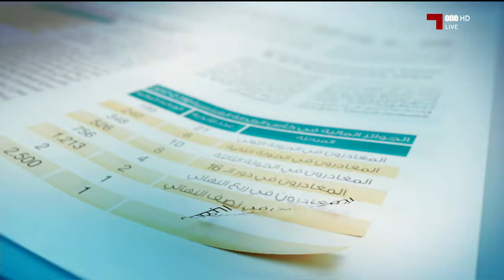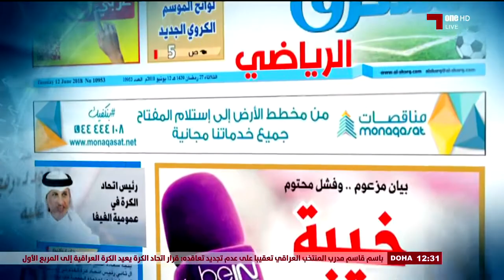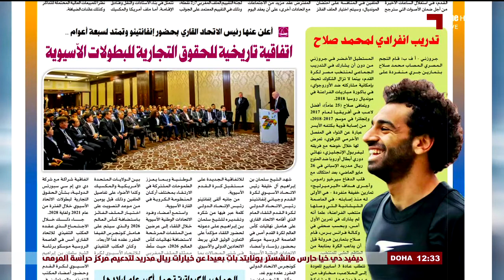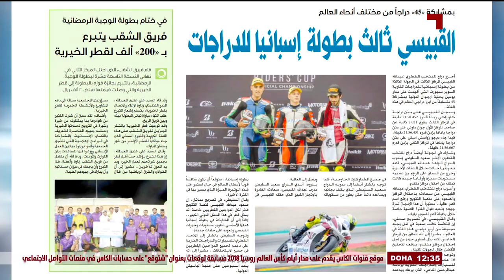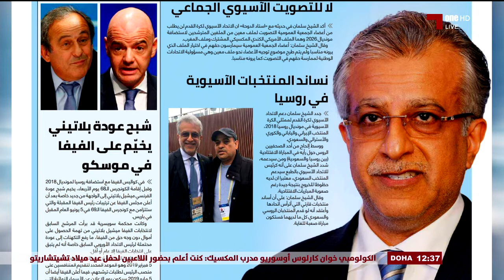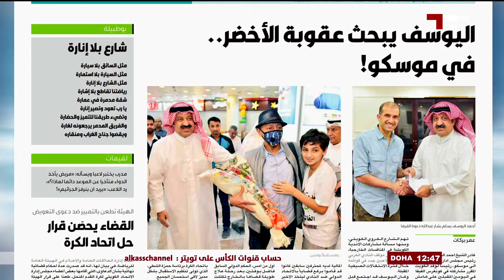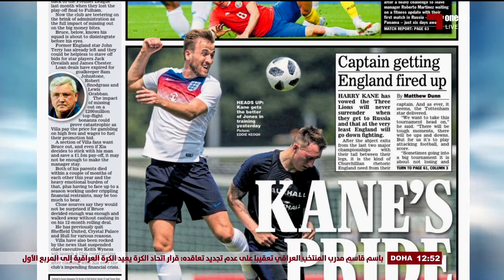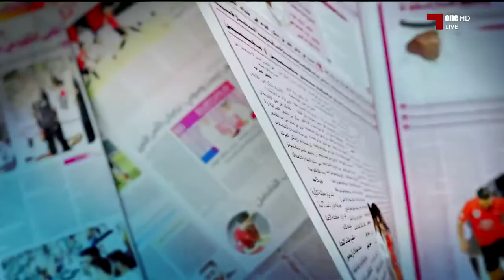جرايد: الموسم 17-18 - 2018 - 06 - 12